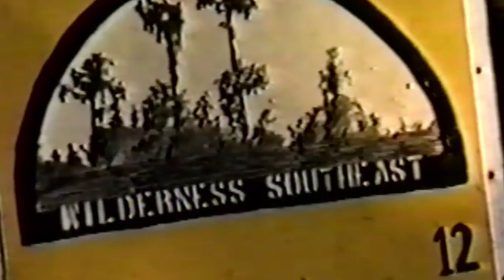A Man Called Crawfish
For 30 years, John “Crawfish” Crawford has regaled campers and school children on field trips to the UGA Aquarium, guiding them on nature walks through the salt marsh and introducing them to the many creatures that call coastal Georgia home. Enjoy the story of Crawford’s impact through interviews with individuals who have been inspired by the larger than life conservationist over the years.